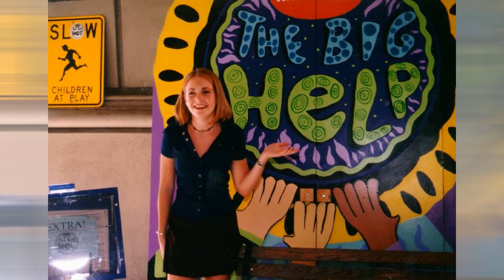Melissa Joan Hart -Slideshow with 90s photographs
Some photographs of Melissa from 1995 'Big Help-A-Thon, with Jason Zimbler, Mike O'Malley and later photographs may be from the end of the 90s with Jenna Leigh Green and a nice Larisa Oleynik! :)
"Summer Leads the Way" Song & Lyrics: Robbie Danzie, Composer Takefumi Haketa (c)1994